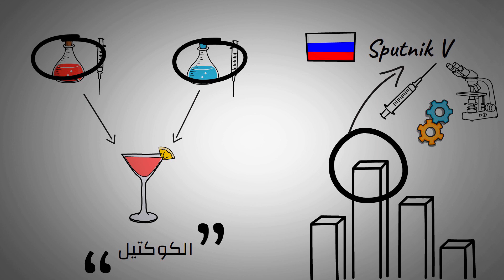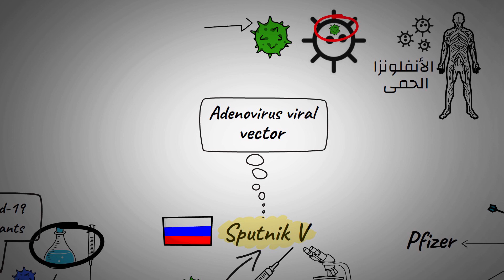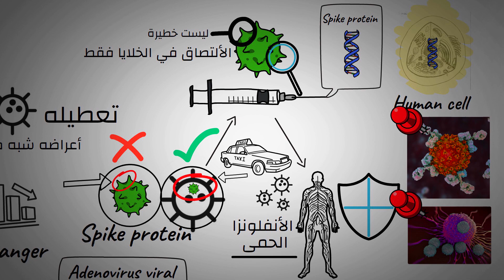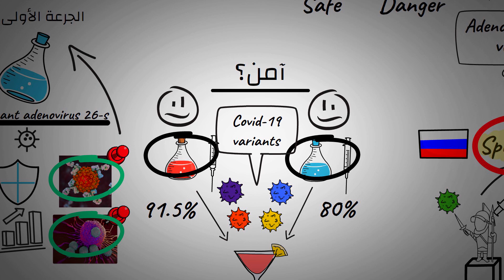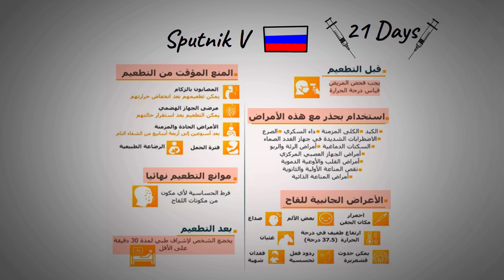الحل الوحيد للقضاء على كورونا نهائيا ؟ لقاح سبوتنيك في الروسي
تكلمنا في المقاطع السابقة عن لقاح فايزر, استرازينيكا وسينوفارم واليوم سوف نتكلم عن اللقاح الروسي سبوتنيك 5
او سبوتنيك
v
والذي يعتبر حسب الكثيرين من افضل القاحات لمحاربة فيروس كورونا
ما هي مكونات هذا اللقاح وما هي الية عمله ؟
لقاح سبوتنيك في عبارة عن لقاحين مختلفين  تحت مسمى واحد
اي بمعنى اخر مكونات الجرعة الاولى تكون مختلفة عن الجرعة الثانية وهو امر غير مسبوق في لقاحات كورونا الاخرى
ولهذا السبب اطلق عليه لقاح الكوكتيل
لكن هذا الاختلاف   لا ياتي من عبث او من فراغ حيث وصلت فاعلية هذا اللقاح حسب تقدير العلماء الى
80%
للجرعة الاولى
91.5
للجرعة الثانية
 بالاضافة الى انه فعال جدا ضد المتحورات المختلفة للفيروس والتي ظهرت مؤخرا
وهالامر يجعله من افضل اللقاحات الموجودة حاليا لمحاربة الكورونا
لكن ما الذي يجعل هاللقاح مميز جدا؟

لقاح سبوتنيك في يعتمد على تقنية النقل الفيروسي باستخدام الفيروسات الغدانية
adenovirus viral vector
اي بمعنى اخر يقومون باحضار فيروس يصاب فيه الانسان ويسبب له الانفلونزا او الحرارة والحمى ثم يقومون بوضع جزء من الحمض النووي الخاص بفيروس كورونا داخل هذا الفيروس
وتحديدا الجزء المسؤول عن انتاج الشوكة المحيطة بفيروس كورونا
spike protein
ثم يتم ادخال هذا الفيروس على شكل لقاح الى جسم الانسان. والاعراض الجانبية للقاح سوف تكون نفس الاعراض الجانبية للفيروس الناقل
اي بمعنى اخر نحن لا نأخذ فيروس كورونا نفسه ونحقنه في الجسم ك لقاح سينوفارم الصيني
بل نأخذ فيروس عادي يصاب فيه الانسان ومعتاد عليه كالانفلونزا ثم نستخدمه كوسيلة نقل
ضف الى هذا الامر بان هذا الفيروس  يتم اضعافه وشبه تعطيله وبالتالي قد تكون اعراضه ضعيفة او شبه معدومة  وهذا للوصول الى اعلى درجة من الامان واقل  درجة من المخاطرة
وبالتالي يصبح الهدف الرئيسي من هذا اللقاح  ايصال الحمض النووي الخاص بانتاج بروتينات الشوكة من فيروس كورونا الى الخلية لكي تبدأ بانتاجها
وكما قلنا في مقاطع سابقة شوكة فيروس كورونا ليس لها اي خطورة على جسم الانسان و وظيفتها الوحيدة هي مساعدة الفيروس على الالتصاق بالخلايا
والهدف من ادخالها للجسم هو اعطاء الجهاز المناعي فرصة للتعرف عليها وحفظها وانتاج اجسام مضادة ومناعية ضدها
وبالتالي في حال اصابك فيروس كورونا الاصلي جهازك المناعي لن يتفاجأ به وسوف يكون مستعدا لمواجهته والتخلص منه
وهذا هو الهدف من جميع لقاحات كورونا
لكن
الغريب في لقاح سبوتنيك هو اختلاف الجرعة الاولى عن الجرعة الثانية , ف هل هذا الموضوع آمن؟؟
قبل ما نجاوب هالسؤال تعالوا نحكي عن مكونات كل جرعة من هاي الجرعات
اول جرعة سوف تتلقاها من لقاح سبوتنيك في  سوف تحتوي على
recombinant  adeno virus 26-s
والجرعة الثانية سوف تحتوي على
recombinant  adeno virus 5-s
وهذه الرموز تشير الى نوع النواقل الفيروسية المستخدمة في كل جرعة وكما نلاحظ فهي مختلفة عن بعضها
طيب لماذا هذا الاختلاف؟؟
تعتبر هذه اهم نقطة في مقطع اليوم واكثر ما يميز لقاح سبوتنيك في عن غيره من اللقاحات
فالنفترض اننا استخدمنا ناقل فيروسي معين  في الجرعة الاولى وادخلناه الى الجسم وحققنا استجابة مناعية وكمية من الاجسام المضادة والمناعية
وبعد 8 اسابيع اي عند الجرعة الثانية استخدمنا نفس الناقل الفيروسي وادخلناه الى الجسم فاننا لن نحصل على نفس الاستجابة المناعية كما في الجرعة الاولى وفي اغلب الاحيان لن
يتم انتاج الكثير من الاجسام المضادة والمناعية لانها قد تكونت في الجرعة الاولى اي بمعنى اخر لا يوجد دافع جديد للمناعة لانتاج المزيد من الاجسام المضادة
وهذا اذا لم يتم تدمير اللقاح نهائيا من المناعة قبل ان يقوم بمهمته
لماذا؟
لانه قد تم انتاج اجسام مضادة خصيصا لهذا اللقاح في الجرعة الاولى وبالتالي سوف تهاجمه وتتخلص منه و فائدته سوف تكون صفر

هل لقاح كورونا امن ؟ هل لقاح كورونا فيروس كورونا قاتل؟  المؤامرة المزعومة على لقاح كورونا وما مدى صحتها ؟ هل لقاح فايزر أفضل لقاح ؟ أو اللقاح الصيني و لقاح موديرنا هم افضل ؟؟
جميع هذه الاسئلة سوف نقوم بالجواب عنها في هذا المقطع
بالاضافة لما مدى فاعلية اللقاح الروسي سبوتنيك ، من بين لقاحات كورونا.
قد تسأل نفسك هل فعلا لقاح أكسفورد الذي صنع لمحاربة كورونا في بريطانيا  يسبب الجلطات؟ وما رأي شركة فايزر في هذا الموضوع؟

HEALTH ZONE - بالعربي
هي القناة التي توفر لك كل يوم معلومة طبية بالاضافة الى اخبار اليوم من نصائح طبية و التي تساهم في الحفاظ على صحتك ونوفر لك ايضا العلاج الطبيعي ال غير مكلف و المثبت علميا و طبيا , بالاضافة ل التغذية العلاجية ل نكون مكان الحكيم في بيتك , الصحة أولا وهو موضوع متفق عليه
اشتراكك في قناتنا يعني حصولك على معلومات طبية يومية من اجل الحفاظ على صحتك